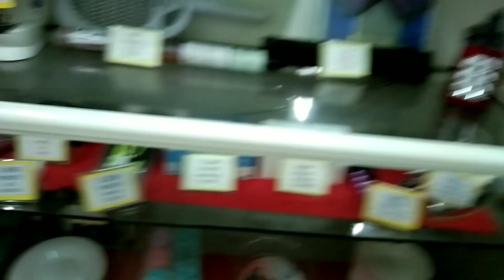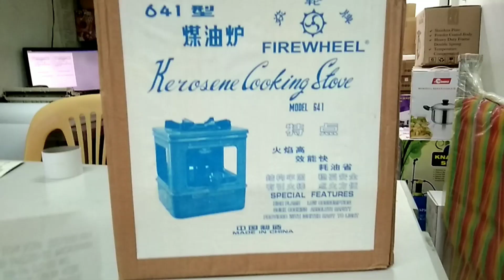2nd Year sa Aking Munting Tindahan | Let's Celebrate, Kain Tayo | Part 1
Kahit na matumal minsan, minsan din marami kita. At kadalasan na ang tindahan KO ang nakakatulong sa pang araw araw namin... So in short, ma's marami ang utang..🤣🤣🤣 Nagmukbang mi sa among simple celebration palit mig cake gamay ug letchon manok...